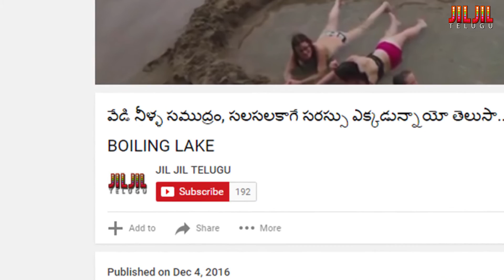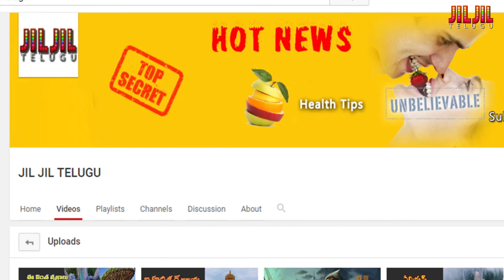జలరాకాసుల ఆనవాళ్లు దొరికాయ్..| EVIDENCE OF SEA MONSTERS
సముద్రంలో ఎన్నో ఓడలు మునిగిపోయాయ్  అవన్నీ ప్రమాదవశాత్తు జరిగినవి కావు. సముద్రగర్భంలో ఉండే జలరాకాసుల దాడుల్లో కొన్ని ఓడలు తునాతునకలైన ఘటనలు ఉన్నాయి.  దీని పై ఎన్నో ఏళ్లుగా పరిశోధనలు జరుగుతున్నా ఇటీవలే వీటిపై కొన్ని భయంకర ఆధారాలు బయటపడ్డాయి.

Many ships drowned in the sea, we thought that all are due to accident and adverse weather conditions. But recent studies and evidences says some ships were attacked by SEA MONSTERS.